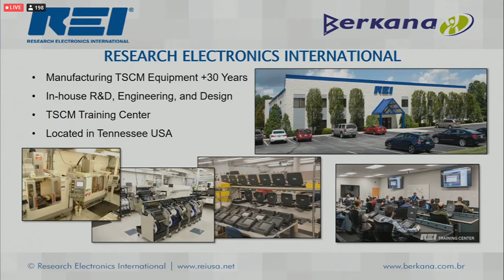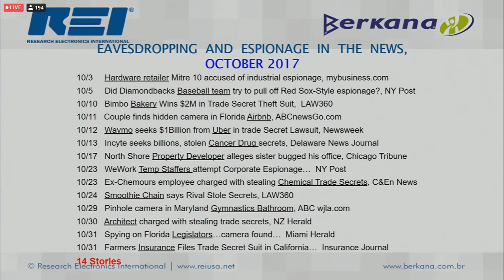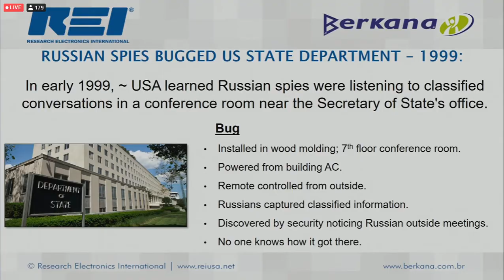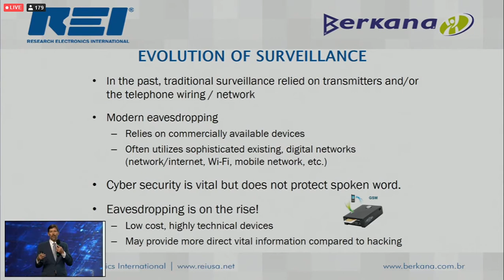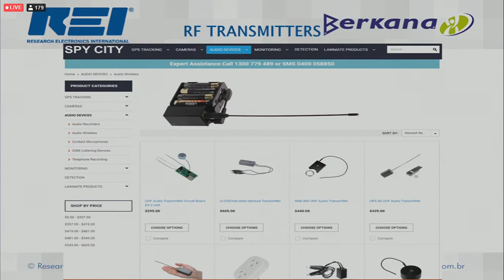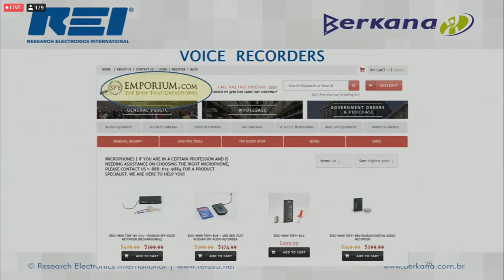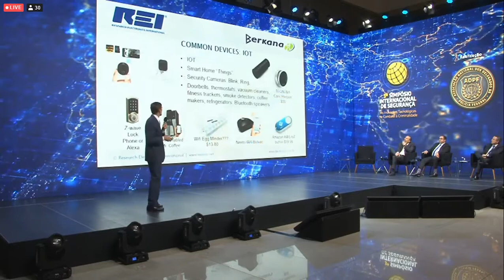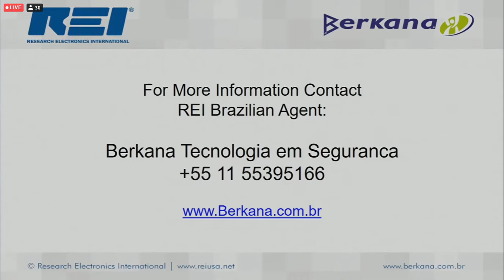3rd International Security Symposium 2020 - TSCM - Modern Eavesdropping Threats Presentation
REI's Tom Jones presents a TSCM Overview of Modern Eavesdropping Threats at the 3rd International Security Symposium in Sao Paulo, Brazil.
For more information on all the products and their uses, visit our